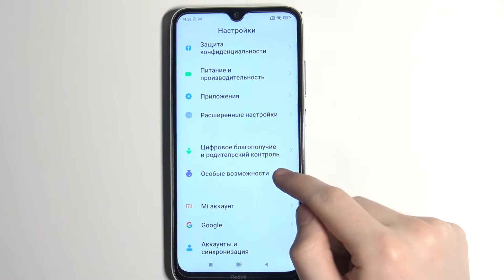Как упростить Redmi Note 8 2021 / Простой режим Redmi Note 8 2021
Здравствуй, пользователь Xiaomi Redmi Note 8 2021. В этом видеоролике мы поможем вам упростить пользование телефоном Redmi Note 8 2021. Установка упрощенного режима Redmi Note 8 2021. Если вы новый пользователь в телефоне Redmi Note 8 2021, и вам не нравится огромное количество разных кнопок и отвлекающих виджетов на Redmi Note 8 2021, то в этом видеоролике мы включить с вами простой режим на Redmi Note 8 2021!

Как включить простой режим на Redmi Note 8 2021? Как упростить Redmi Note 8 2021? Как включить легкий режим на Redmi Note 8 2021? Как настроить Redmi Note 8 2021? Можно ли упростить Redmi Note 8 2021? Как упростить пользование Redmi Note 8 2021? Как включить режим для новичков Redmi Note 8 2021?